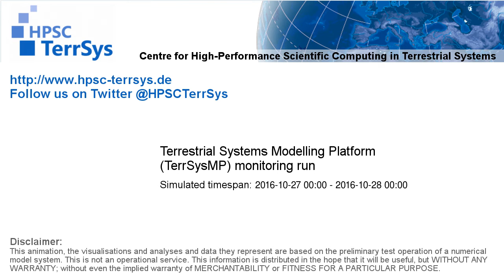TerrSysMP monitoring run 2016-10-27 - sensible heat - NRW (24h)